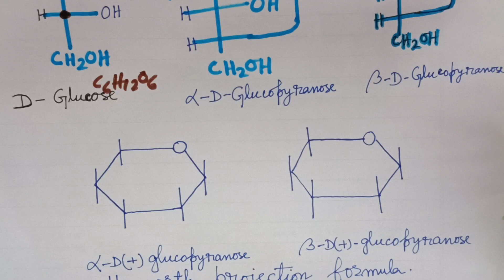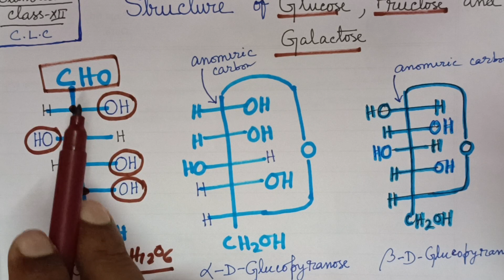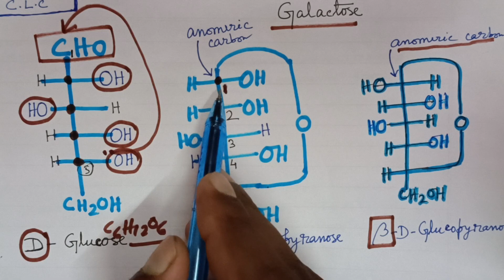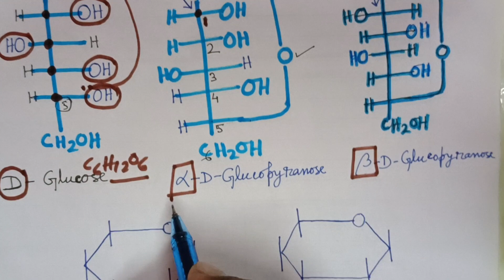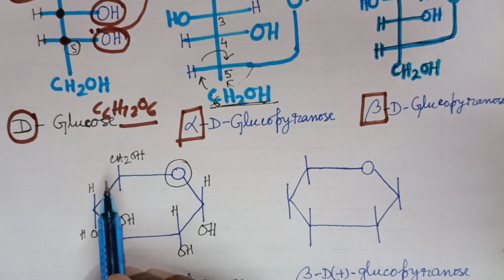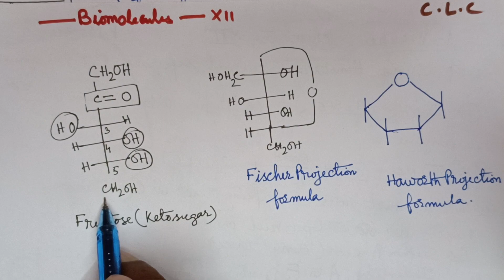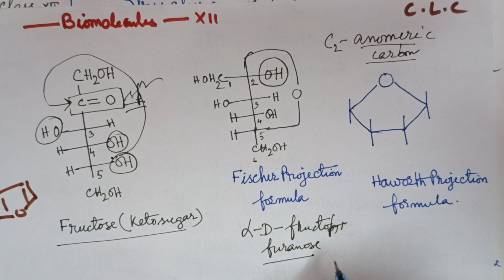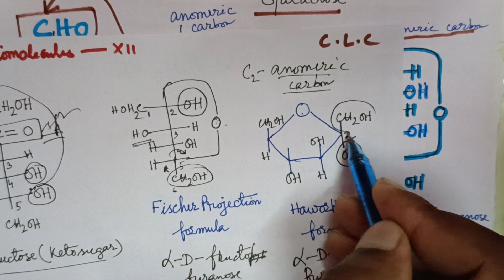Xii-Structure of Sucrose, Glucose and Fructose in Bengali.Fischer & Haworth projection.Mutarotation.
Biomolecules Haworth projection formula of carbohydrates